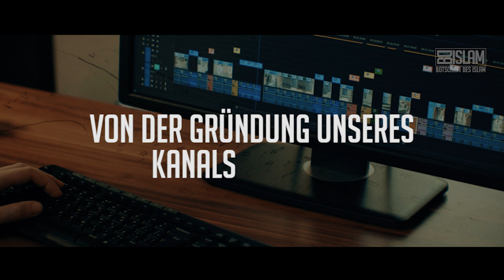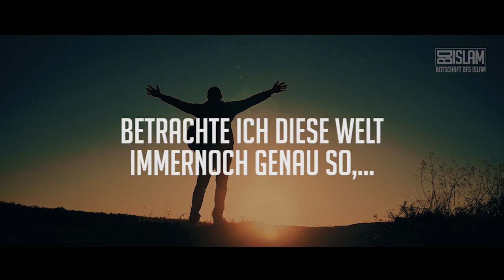BDI sagt danke ᴴᴰ ┇ Worte zum Nachdenken┇ BDI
Wir wollen euch durch unsere Videos aufzeigen, welche realen Probleme und Gefahren uns tagtäglich begegnen.

Wie wir mit Versuchungen wie Zina, Drogen und auch Vorstellungen, die dem Islam widersprechen, wie Feminismus, Liberalismus, Säkularismus usw., täglich konfrontiert werden.

Diese Inhalte sollen zum Nachdenken bringen, wodurch wir erkennen sollten,
was wir im Leben erreichen wollen. Was erstrebenswert ist und was nicht…